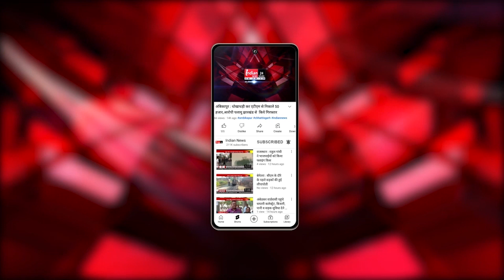RSS प्रमुख Mohan Bhagwat ने थाईलैंड में विश्व हिन्दू कांग्रेस को किया संबोधित।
Our Links